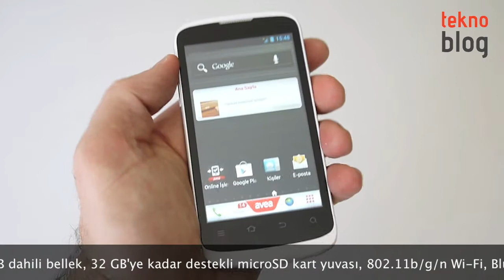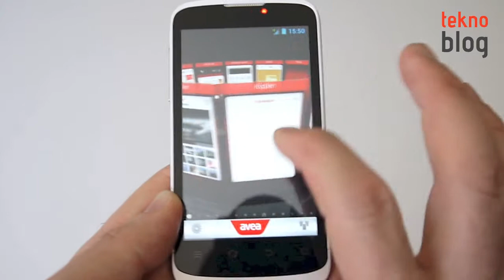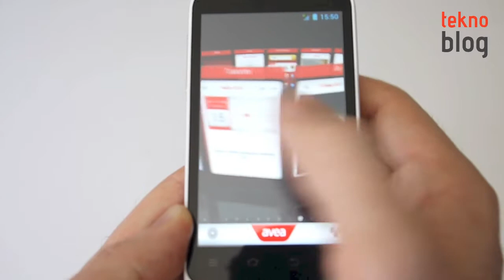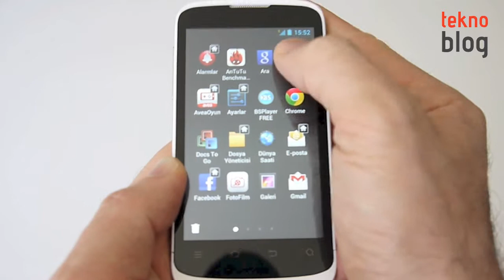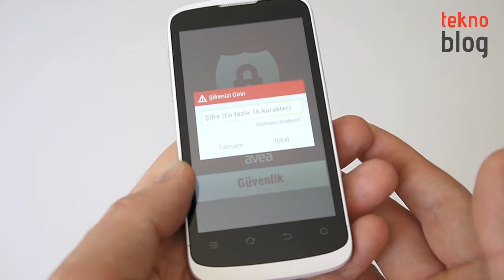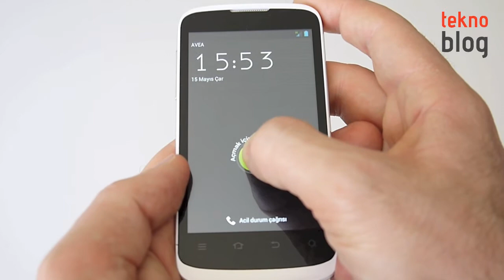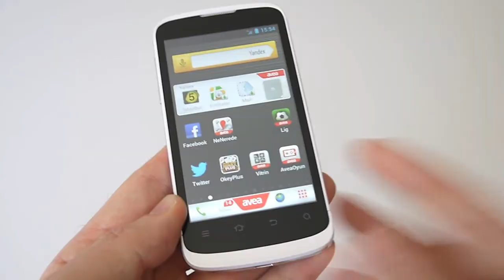Avea inTouch 2 İncelemesi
Avea'nın ikinci akıllı telefonu inTouch 2 ile ilgili merak ettikleriniz inceleme videomuzda.

Avea inTouch 2 ile ilgili detayları aşağıdaki adreste yer alan inceleme yazısında bulabilirsiniz: